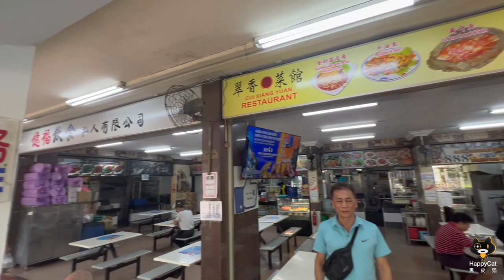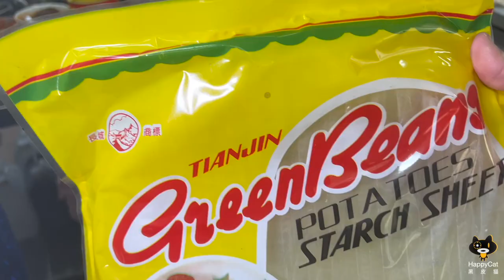Craving for Good Old Chinese Dishes @ Cui Xiang Yuan Restaurant | Singapore Food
Description:
Established in year 2000 by Mr Alex Tan, Cui Xiang Yuan Restaurant serves unique Zi Char cuisines of its own. A signature dish that drew media's attention in 2009 is the Salted Egg Chicken. Crispy battered chicken, coated with salted egg yolk and aromatic curry leaf, packs in sweet, savoury and umami flavours all in one.

Another specialty is the Lotus Leaf Fish. Red snapper is deep-fried, coated with scallop chilli paste, wrapped with lotus leaf and steamed. The leaf infuses a light earthy aroma to the spicy, tender fish.

A dish that is rarely found locally is the XO Starch Sheet. Made with green beans, the crystal-like sheets are stir-fried with homemade XO chilli paste. The result is wok hei intense chewy sheets, together with prawns and squid. Simply tantalising!

There are many more tasty dishes that evoke nostalgia and warm bellies at Cui Xiang Yuan. So go on, feast away!

Address: Blk 61, Telok Blangah Heights, #01-121, Singapore 100061